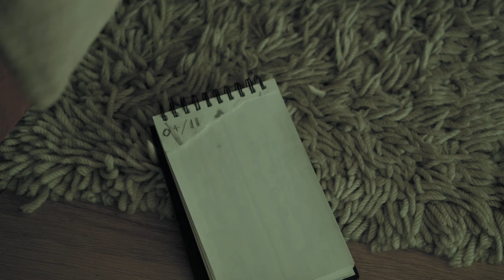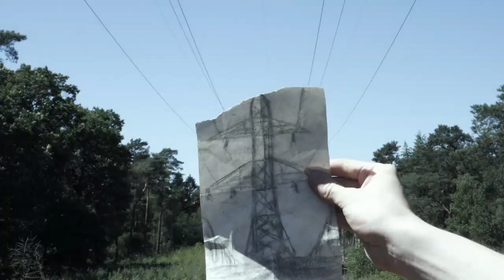Double Back (short film)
A short film I made back in the day
These are old videos. Due to dead links, the description has since been removed.